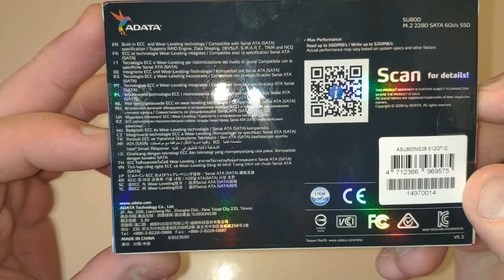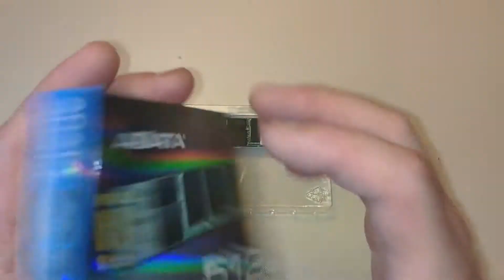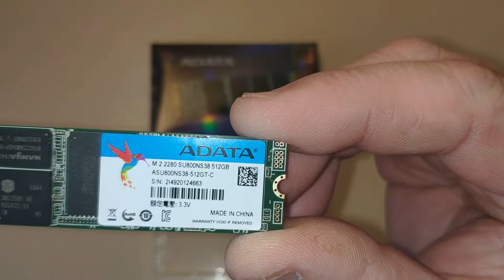SSD ADATA Ultimate m.2 512 GB.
№119_Aliexpress_Omniva.
Накопитель SSD ADATA M.2 Ultimate SU800 512GB - распаковка посылки.

Желающим поддержать развитие канала: WMZ   Z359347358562
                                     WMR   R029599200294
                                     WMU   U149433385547